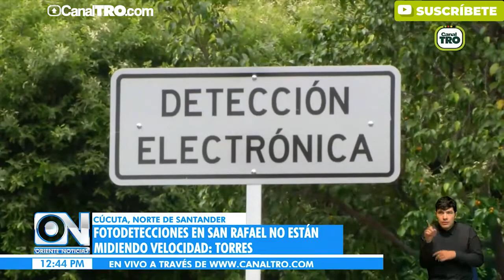No utilizar cinturón en la parte trasera del vehículo no generará sanción